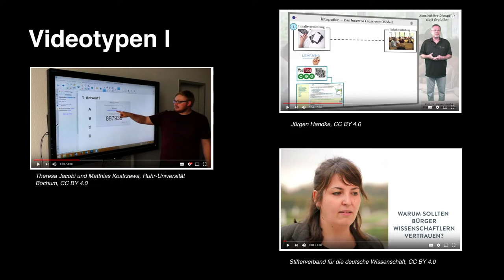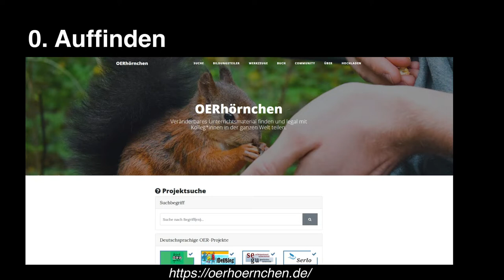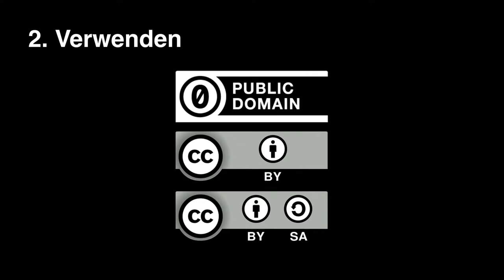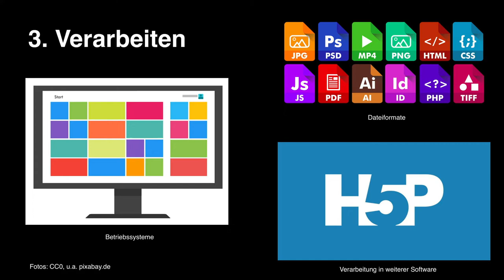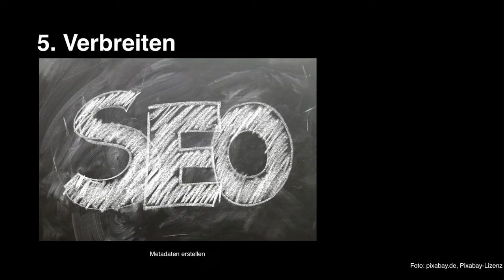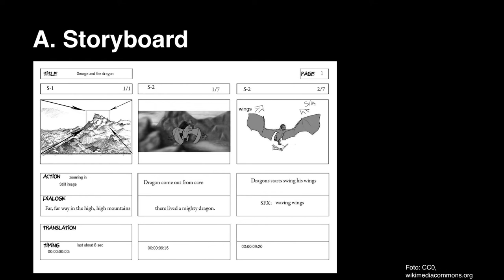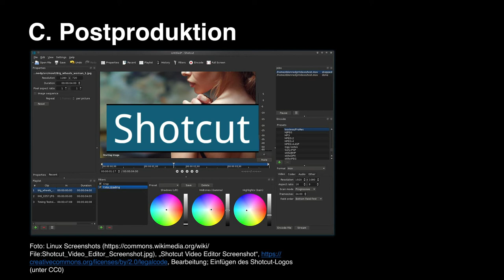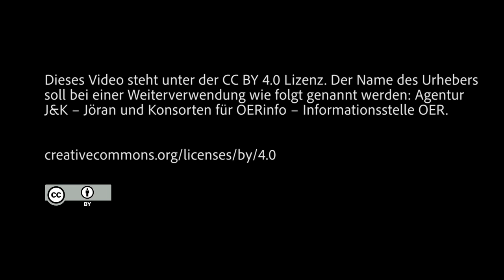101 – Einführung in Medienproduktion und Video als OER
Matthias Kostrzewa im Vortrag

Was ist ganz grundsätzlich bei der Medienproduktion und bei der Erstellung von Videos als OER zu beachten? Im Vortrag zeigt Matthias Kostrzewa Tipps und Tricks, stellt einzelne Werkzeuge vor und fasst die wesentlichen Grundlagen zum Thema zusammen.